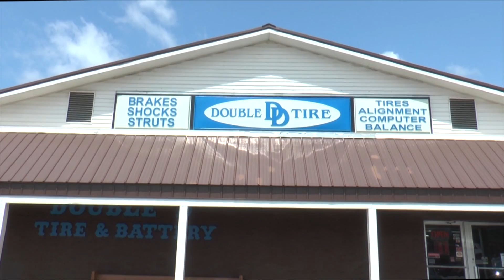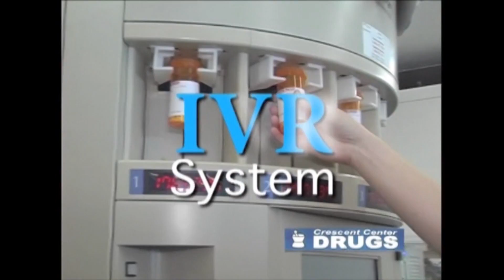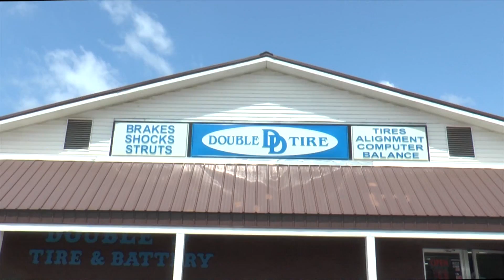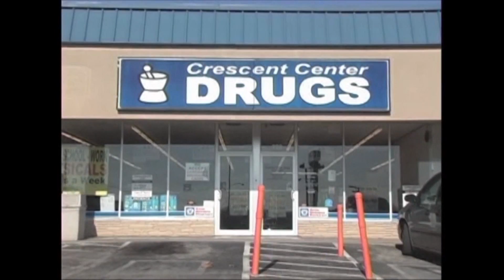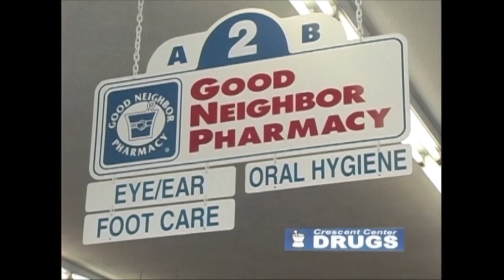Your High School Sports 2016 Show 18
Your High School Sports features high school sports from around the region, across the nation, and covers sports in East Tennessee.